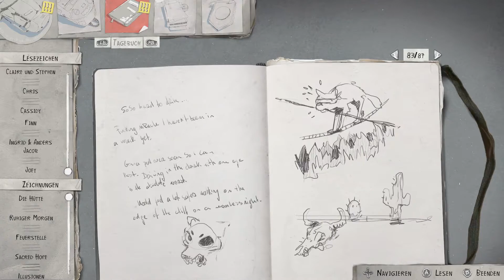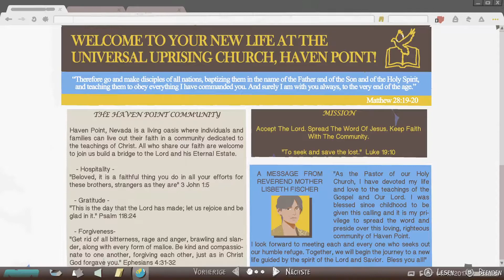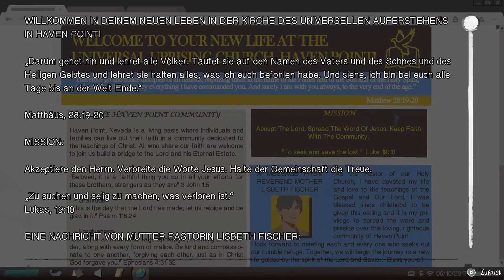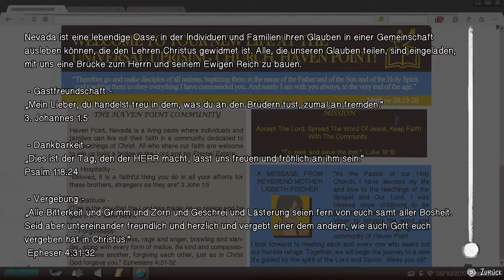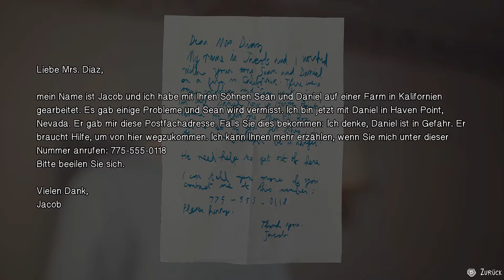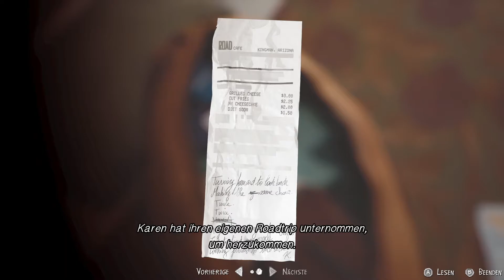Warum hat sie uns verlassen #23| Let´s Play Life is Strange 2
Die Geschichte von 2 Brüdern von Dontnod / Square Enix (2018)

Emotionales Spielerlebnis mit Arazenia (2020